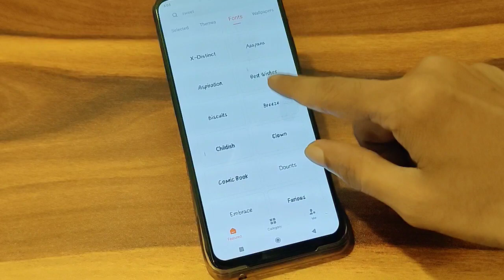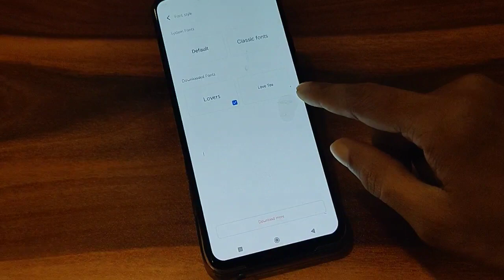How to change font style Vivo V23 G5,full font style setting